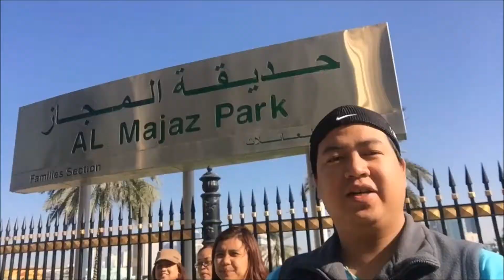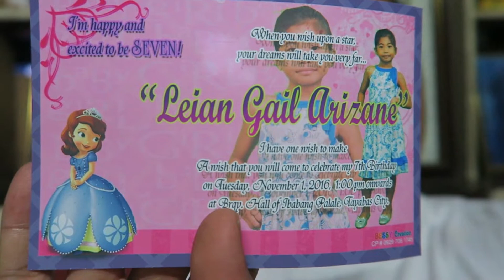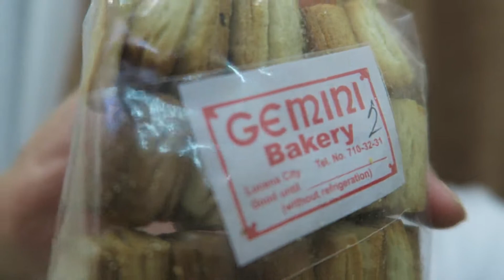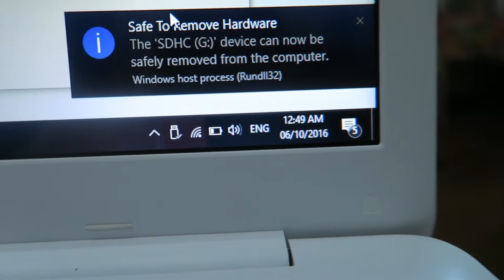Sopas Perfect sa Maulang Panahon (05 Oct 2016 ) Life Vlog